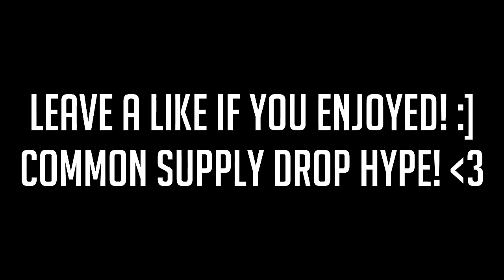I DID IT AGAIN! - Call of Duty: Black Ops 3 Commentary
Gemzeh here, bringing you guys another mini supply drop opening where I got an EPIC weapon from a COMMON SUPPLY DROP, AGAIN! Also there is a couple little clips/highlights from a couple of games! :)
I post daily gaming content (occasionally missing days if something comes up out of nowhere) and do my best to upload the highest quality gaming videos for your entertainment!

One thing I do is a weekly shoutout series that ANYONE can do, here are the simple rules to follow to win a free shoutout to help grow your YouTube channel and start gaining subscribers!
2. Be active on my videos! YOU DON'T HAVE TO WATCH EVERY VIDEO, but the more active people have a higher chance at winning!
4. Also leave a comment ON THE SHOUTOUT VIDEO FOR THAT WEEK stating WHY you should get a shoutout. :D
Here are some extra tips to increase your chance of winning the shoutout!
1.Interact with me on Social Media!
2.Leave comments that are related to the video!
3.Make your videos as best as you possibly can!
4.Give me advice in the comments on how I can improve my channel/videos!

What video games do I play and upload?
Call of duty: Black Ops, Black Ops 2, Black Ops 3, Modern Warfare, Modern Warfare 2, Modern Warfare 3, Ghosts, Advanced Warfare, and Infinite Warfare when it comes out!
I also play Grand Theft Auto 5 (GTA V), Battlefield, Dark Souls, Elder Scrolls Online, Skyrim, Oblivion, Need For Speed, Homefront, Assassin's Creed, and a few other video games.
I may not post some of them that much but if you want more of a certain game just let me know and I'll play it if I have it!

I record my gameplay with the Elgato Game Capture HD
I use the Blue Snowball microphone and new scissor arm boom stand along with the program Audacity to record my commentaries.
I have an Ironside PC, though I won't give specs because I'm still working on improving it! :)
I edit all of my videos using Sony Vegas Pro 13. I use Boujou 5.0 and Cinema 4D R16 to make my 3D motiontracks in some of my edits.
I use Photoshop CC to make all of my thumbnails.

So who are my inspirations that got me into YouTube and/or inspire me to continue uploading!?
FaZe Rain (Nordan Shat)
Austin "Pamaj"
Daniel "Kross" (Former FaZe Kross)
Dafishbro (xDFB)
Tommy (FaZe Temperrr)
IReapZz
Kiwiz
Tenser
FaZe Carl
FaZe Jev
There are more people than that, but I only wanted to list just 10 people. Thank you to these 10 people and everyone else that helps me, without even knowing it, to upload YouTube videos. :)